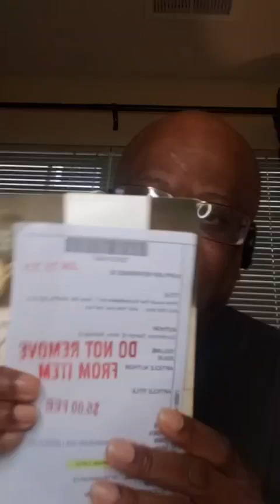BRAND U PUSH INTEGRATION STRATEGY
Join us this week in the Brand U Suite as we discuss. P.U.S.H.(PROGRESS, UNDERSTAND, SERVE, HABITS) DAY 1: PROGRESS

1. PROGRESS
2. UNDERSTAND
3. SERVE
4. HABITS(DEVELOP HEALTHY HABITS)
5. PUSH STRATEGY
We go live every morning at 9am on Facebook Live. We are GOING TO UNLEASH IN 2024 operating in our Entrepreneurial Excellence!